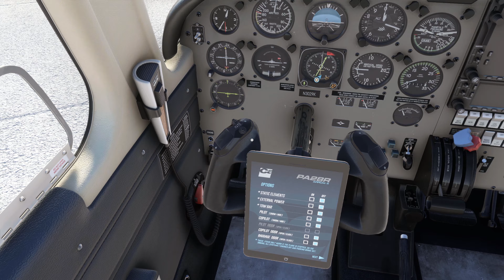Microsoft Flight Simulator XBOX SERIES X CARENADO PA28R ARROW III LGTT to LGAV 4K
CARENADO PA28R ARROW III LGTT to LGAV 4K